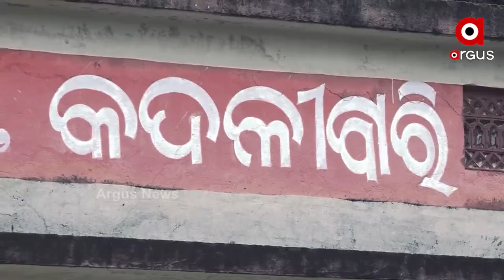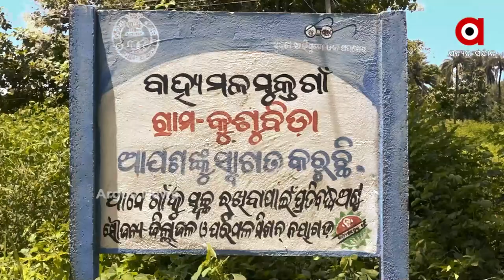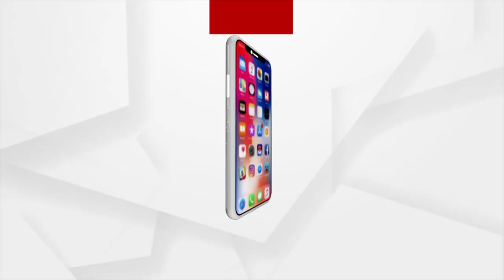ଦୁର୍ଗମରେ ଫେଲ ମାରିଛି ବିଜୁ ସଡକ ଯୋଜନା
ଦଶପଲ୍ଲା ବ୍ଲକର  ୧୭ଟି ଗାଁକୁ ସଂଯୋଗ କରୁଥିବା ରାସ୍ତା ପାଲଟିଛି ମରଣଯନ୍ତା
ନୟାଗଡ଼ ଜିଲ୍ଲା ଦଶପଲ୍ଲା ବ୍ଲକର  ଘୁଗୁଡ଼ିପଡା, କଦଳିବାରୀ ଓ  ଶରଧାପୁର  ଆଦି 17ଟି ଗାଁକୁ ସଂଯୋଗ କରୁଥିବା ଏହି  ରାସ୍ତାର ହାଲ ବେହାଲ I ଘଞ୍ଚ ଜଙ୍ଗଲ ଭିତରେ ଥିବା ଏହି କାଦୁଅ ପଚ ପଚ ଅଣଓସାରିଆ ରାସ୍ତା ପାଲଟିଛି ଗମନାଗମନର ମାଧ୍ୟମ।